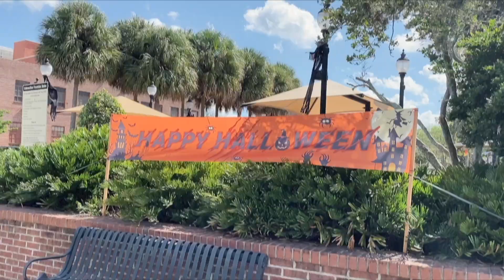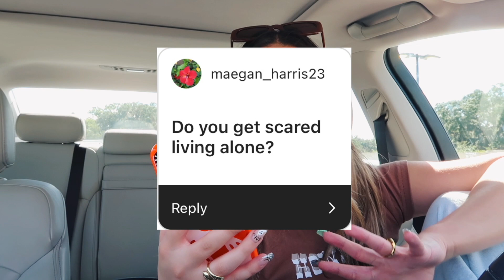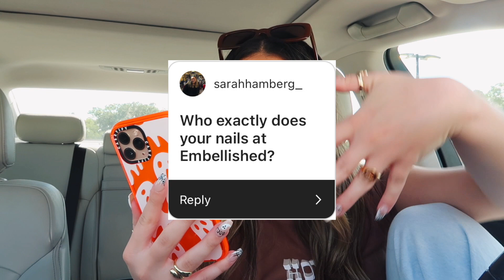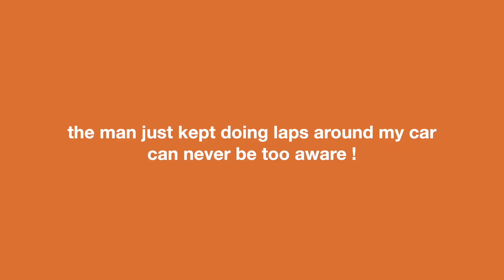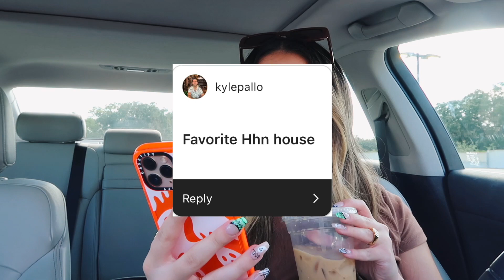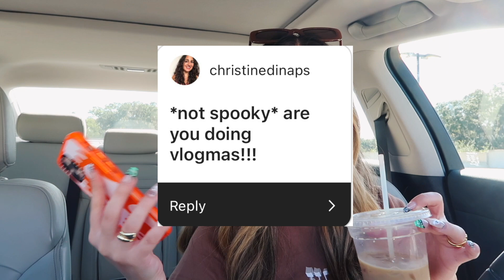A SPOOKY Q&A 👻 boys, ghost stories, mental health, and more...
HAPPY HALLO-WEEKEND 🤎 what's a scarier way to celebrate than answering you guys's questions about boys, ghost stories, mental health, any more?! 👻

✨LINKS✨
@embellishedbymariam | best nail place in orlando :)

this video was made to be fun and light-hearted :) make sure you comment down below any ghost stories you have i love reading about them or what you're gonna be for halloween !! and i hope you guys have a safe halloween 🎃

be your own happily ever after 💙
- emily